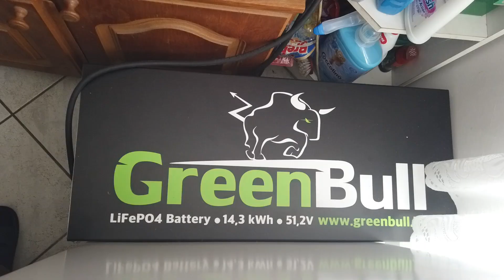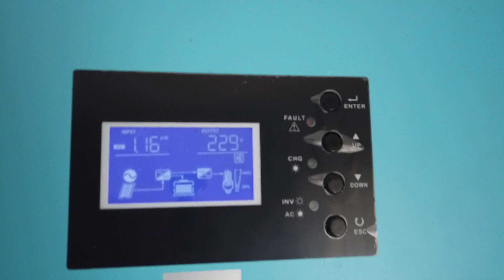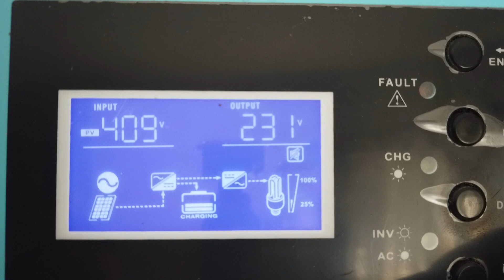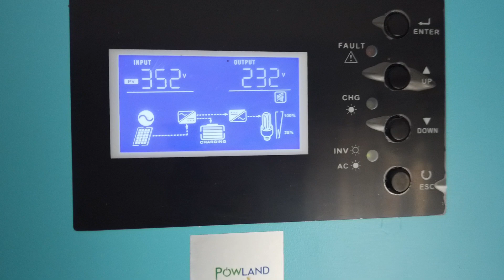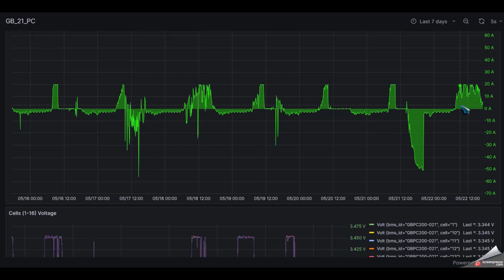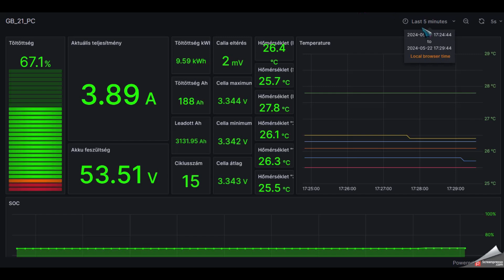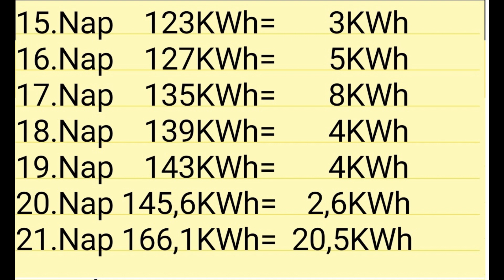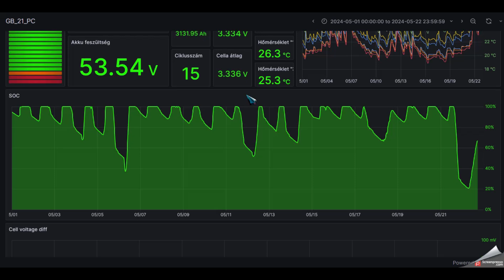Rezsi percek+ 4. rész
A videó 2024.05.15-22. között időszakot taglalja 2,5KW napelem 5,5KW inverter és 14,3KWh akku társaságában (20A töltő áram beállítással).
Testvér csatornák:@chrisp4028 @MagadUram @MikRobi @sanyiszerzo3355 @rajmundzoltanilles7597 @froliantretzmuller @nepazarolj @lacusbarkacs1784 @EcoPityu @Kenny88 @tanyacsenol @talpalatnyizold
Figyelem!